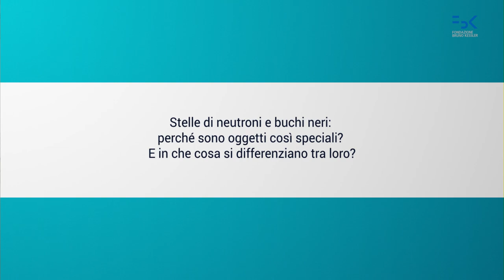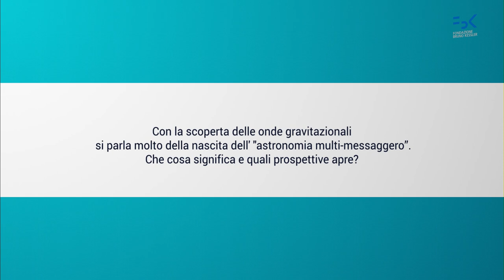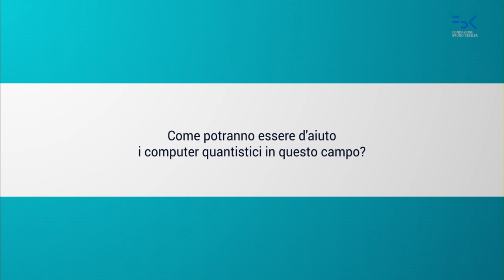Viaggio tra i segreti di buchi neri e stelle di neutroni | THE INTERVIEW - FBK | Luciano Rezzolla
Intervista al fisico teorico Luciano Rezzolla su alcune prospettive dell'astrofisica delle alte energie, che studia gli oggetti più densi del cosmo.

Producer
Alessandro Girardi

Intervista
Alessandro Girardi
Matteo Serra

Video editing
Matteo Durato